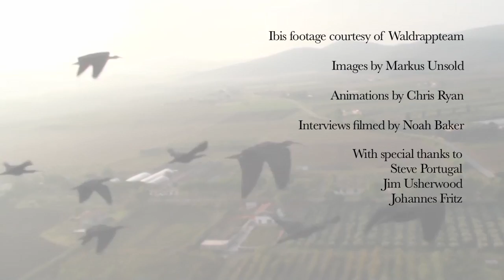Come fly with me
Look up to the sky and you might see birds flying in a 'V' shape. This pattern is thought to give the birds behind an aerodynamic advantage. Now it seems birds really do fly with a little flap from their friends.

In this Nature Video, we see how researchers at the UK's Royal Veterinary College put data loggers on ibises to record their position, speed and wing flaps when they migrated. The ibises position themselves within the V so that they benefit from the flow of air created by the bird in front. They carefully time their wing flaps with their flock mates', to get an extra lift when flying high.